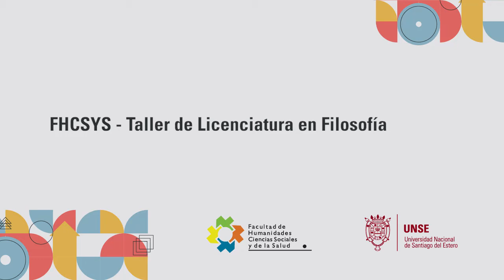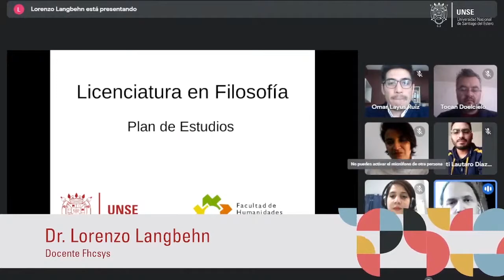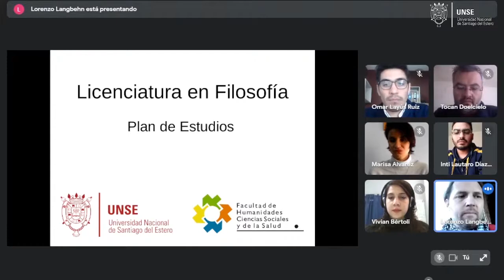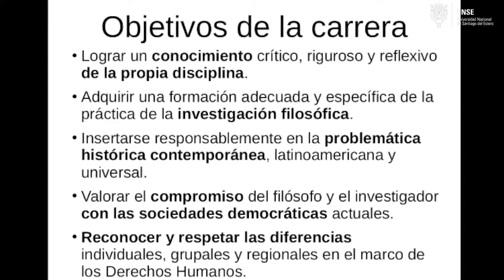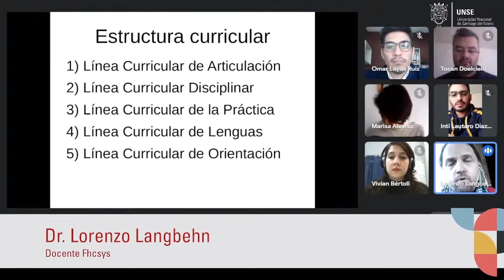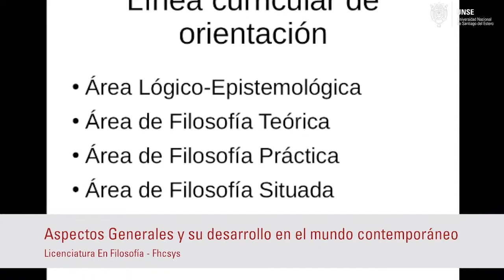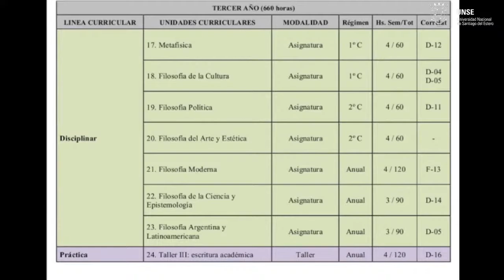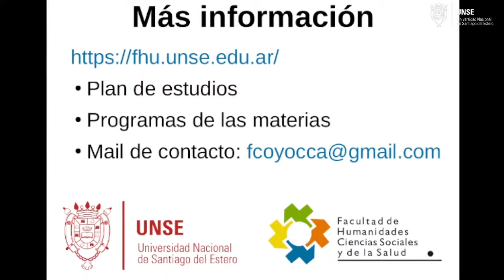FHCSYS - Taller de Licenciatura en Filosofía